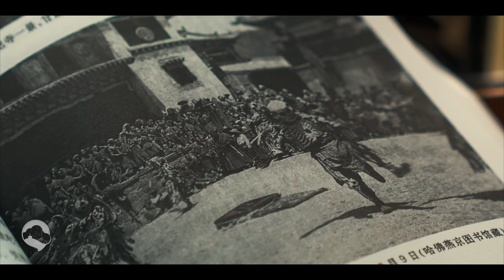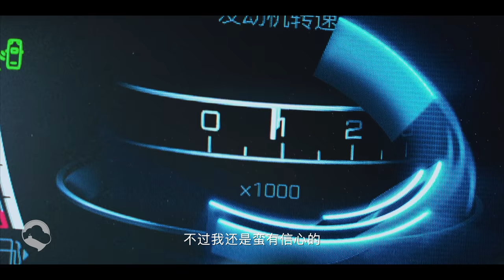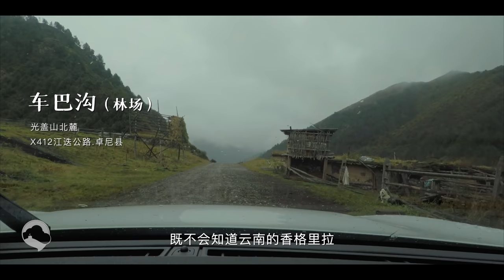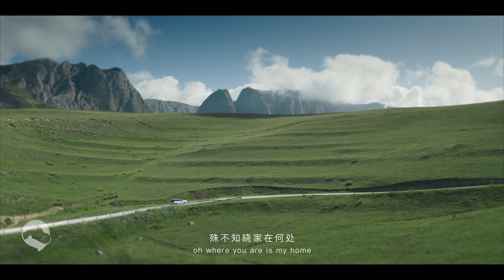甘肃甘南的洛克之路，此生必去的自驾路 | 《围城随笔》旅行纪录片系列第六集（扎尕那，洛克之路，甘加秘境）Roadtrip in Gansu in footsteps of Joseph Rock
这是《围城随笔》系列纪录片时长最长的一部记录，前后花了我两个多月来拍摄和整理制作，其中因为牵扯到当地的文化历史和农牧习俗，所以在后期，不管是国内国外的历史信息，还是当地农牧林业的相关政策文件，我花了相当多的时间去搜寻和研究。因为这条路，和路上的所见所闻，值得上升到我心里的国内自驾路线TOP5。总有一座宝库，虽然“与世隔绝”，但一定值得你去停留和探究。
关于甘南的风景人文，其实纪录片里只是冰山一角，其他旅途记录以图文Plog的形式来更新，并制作了详细路书。请大家前往微信公号【在远方】阅读，谢谢！
最后感谢东风标致5008对此片最为直接的支持！